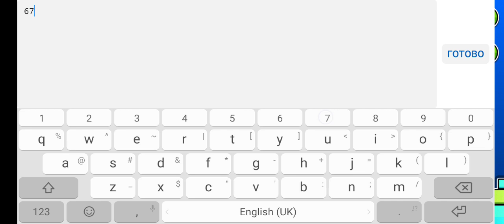REQUEST Triangle Arcade Pro (by UladzislauBEL)